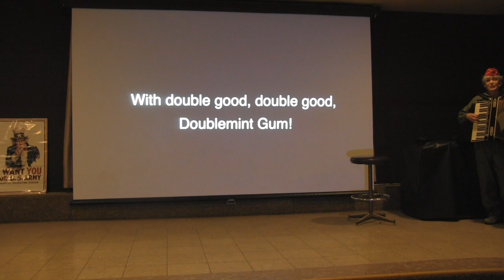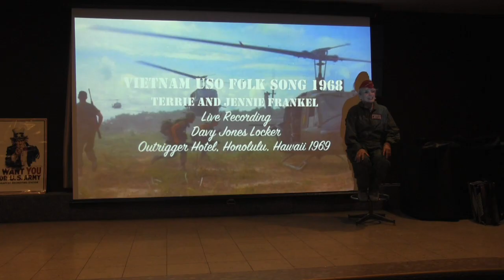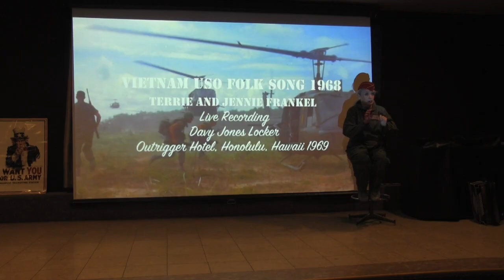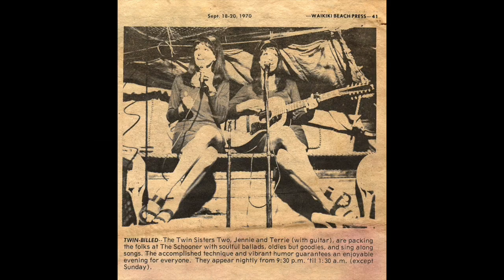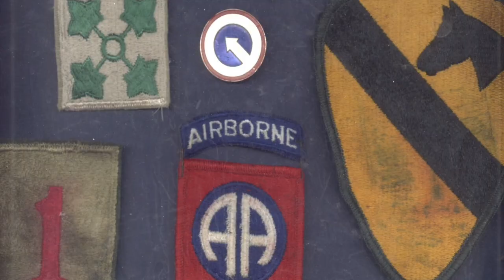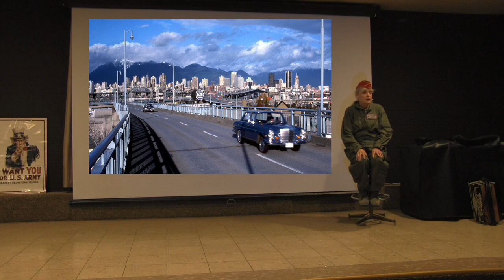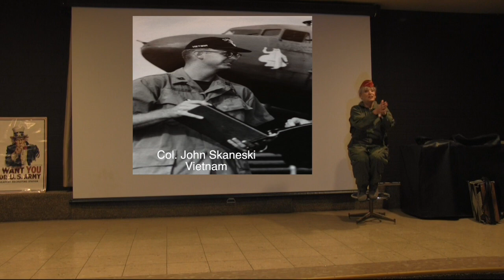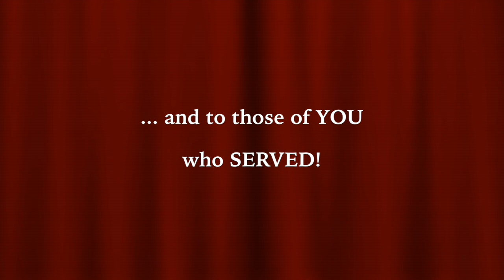TERRIE FRANKEL SPEAKS AT THE SEDONA ELKS LODGE VETERANS FUNDRAISER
TERRIE FRANKEL SPEAKS AT THE SEDONA ELKS LODGE  VETERANS FUNDRAISER features her recollections of performing with the USO in Vietnam in 1968, along with several highlighted moments in her life in Hollywood and a tribute to her identical twin sister, Jennie.